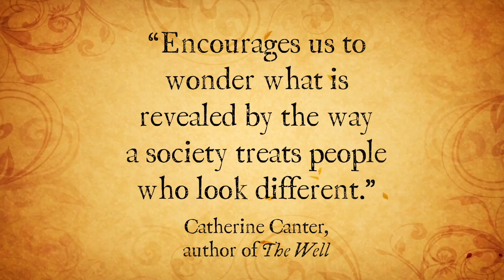Orphans of the Carnival by Carol Birch | On sale 11/8/16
London had the best freaks, always had. In the Hall of Ugliness the competition was stiff. But noone had ever seen anything quite like Julia .

About ORPHANS OF THE CARNIVAL
From the Booker short-listed author of Jamrach's Menagerie comes the extraordinary, moving, and unsettling tale of a woman, branded a freak from birth, who becomes an international sensation but longs for genuine human connection.